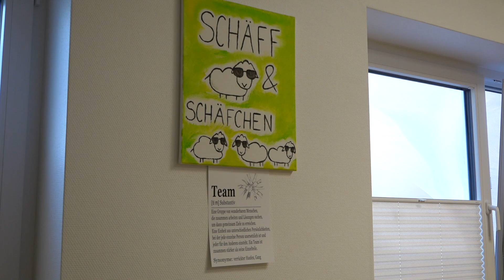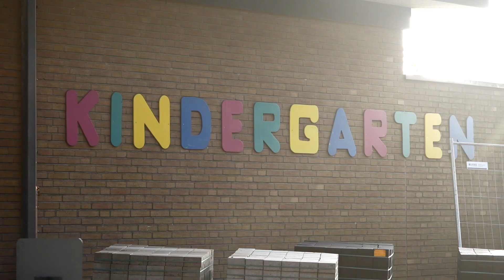ems TV News I 09.12.2022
26-Jährige vermisst